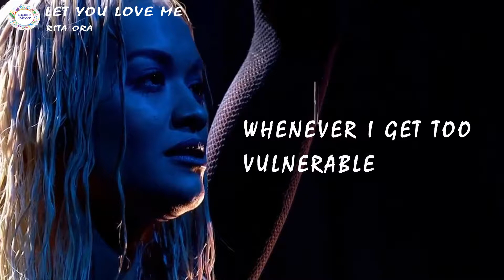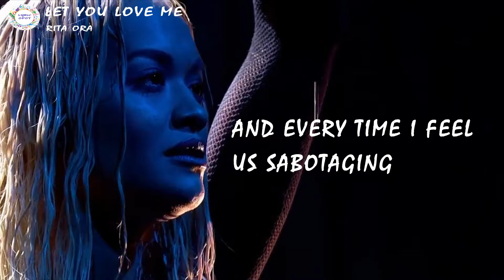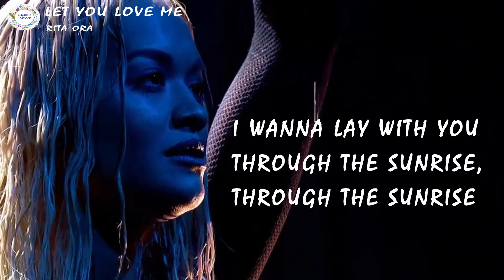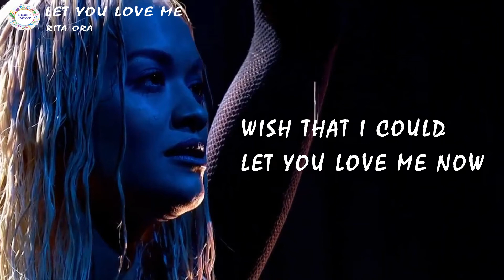Rita Ora - Let You Love Me (Lyrics Video)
🎵Lyrics. ✔

[VERSE 1]
I SHOULD'VE STAYED WITH YOU LAST NIGHT
INSTEAD OF GOING OUT TO FIND TROUBLE
THAT'S JUST TROUBLE (MMM)
I THINK I RUN AWAY SOMETIMES
WHENEVER I GET TOO VULNERABLE
THAT'S NOT YOUR FAULT (YEAH)

[PRE-CHORUS]
SEE, I WANNA STAY THE WHOLE NIGHT
I WANNA LAY WITH YOU 'TIL THE SUN'S UP
I WANNA LET YOU INSIDE
OH, HEAVEN KNOWS I'VE TRIED

[CHORUS]
I WISH THAT I COULD LET YOU LOVE
WISH THAT I COULD LET YOU LOVE ME
SAY WHAT'S THE MATTER, WHAT'S THE MATTER WITH ME?
WHAT'S THE MATTER WITH ME?
OH, I WISH THAT I COULD LET YOU LOVE
WISH THAT I COULD LET YOU LOVE ME NOW
OH, I WISH, OH, I WISH, OH, I WISH, OH, I WISH, I

[VERSE 2]
AND EVERY TIME IT GETS TOO REAL
AND EVERY TIME I FEEL US SABOTAGING
I START RUNNING (YEAH, EH)
AND EVERY TIME I PUSH AWAY
I REALLY WANNA SAY THAT I'M SORRY (YEAH)
BUT I SAY NOTHING (YEAH)

[BRIDGE]
I WANNA STAY WITH YOU 'TIL THE MORNING
I WANNA LAY WITH YOU THROUGH THE SUNRISE
I WANNA SHOW YOU THAT YOU'RE MY ONLY
I WANNA LAY WITH YOU THROUGH THE SUNRISE, THROUGH THE SUNRISE
OH-OH-OH-OH, HEAVEN KNOWS I'VE TRIED

[CHORUS]
WISH THAT I COULD LET YOU LOVE ME (ME, YEAH)

RitaOra # LetYouLoveMe